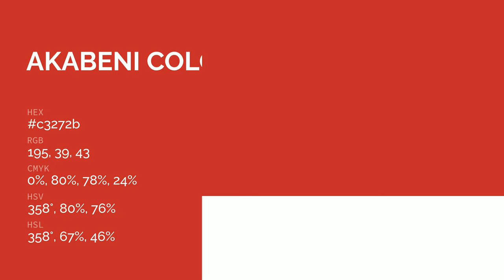Akabeni color c3272b hex color - Red color - Cool color c3272b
What color is Akabeni ? c3272b hex color - Red color - Cool color c3272b

Hex c3272b Color Code is also known as Akabeni color.